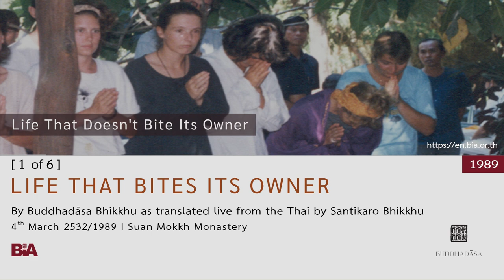8903 - [1 of 6] Life That Bites Its Owner | Buddhadāsa Bhikkhu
Buddhadāsa Bhikkhu welcomes his audience and encourages us that if we are successful in our practice, then we will be able to understand our life deeply and be able to get rid of the things that we call ‘problems’ in our lives. We will experience a life which doesn’t bite its owner. He describes the practice as essentially artistic—there’s a real art to living life without being its owner—and tells us what Buddhist Art is and how to use it. He explains in detail how to discover a New Life that is beyond all dukkha.

This Dhamma teaching was offered by Tan Ajahn on 4th March 1989.

1. Courses to introduce foreigners to the correct understanding of Buddhist principles and practice

2. Meetings among Buddhists from around the world to establish and agree upon the ‘heart of Buddhism’

3. Bring together leaders from all religions for the sake of mutual good understanding and cooperation to drag the world out from under the tyranny of materialism.